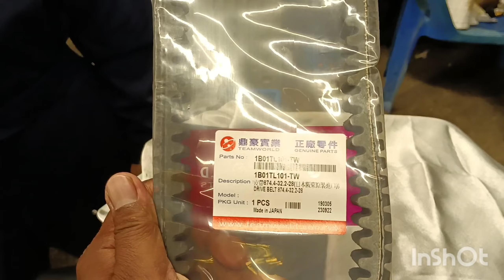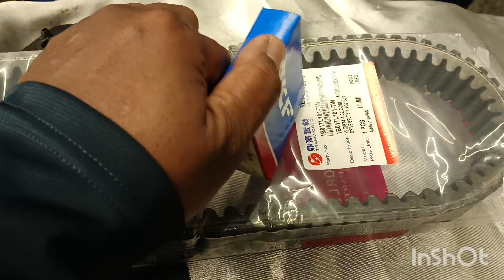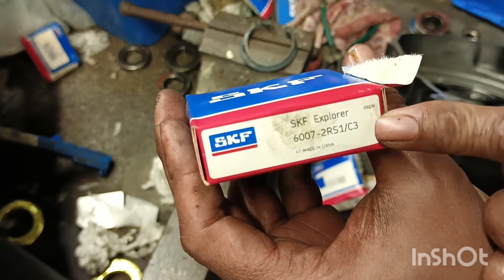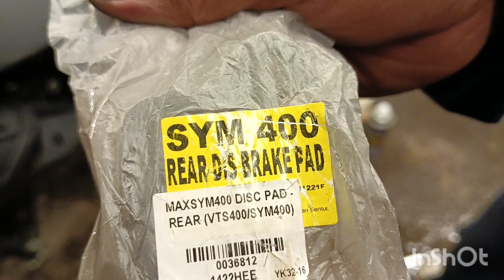PERSIAPAN AWAL TL500 CVT [ Harga boleh dengar lagi 2024